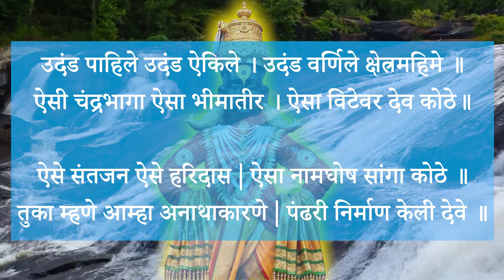उदंड पाहिले |संत तुकाराम |शिवगंधार निर्मित |बोल संतांचे| सं.पं. यशवंत देव |गायक पं शिवानंद पाटील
Presenting unique Abhang by Sant Tukaram, Composed by Pt. Yashwant Dev, Sung by Pt. Shivanand Patil. Archival recording from Late eighties.
Enjoy Pt. Shivanand Patil’s  Videos –
⦿ So Balma More (Raag Malkauns): • So Balma More by ...
⦿ Deva Maze Man Lago Tuze Charani Abhang: • Deva Maze Man Lag...
⦿ Lalana Panigrahana Natya Sangeet: • Lalana Panigrahan...
⦿ Raag Shuddha Sarang - • Pt Shivanand Pati...
⦿ Nityanand Mukhe Mhana - Bhakti Geet - • Pt Shivanand Pati...
⦿ Ved Lavi Tee – Natyasangeet - • Pt Shivanand Pati...
⦿ Kannad Vachan - • Pt Shivanand Pati...
Title: Udand Pahile
Lyrics : Sant Tukaram
Singer : Pt. Shivanand Patil
Video Director: Yojana Shivanand And Prathamesh Sawant